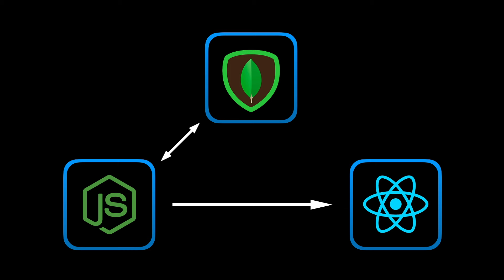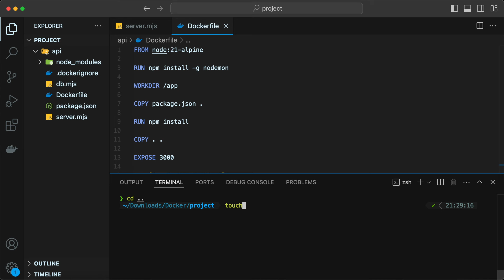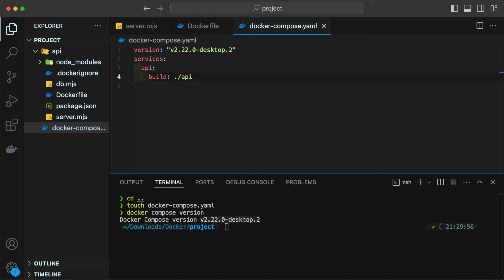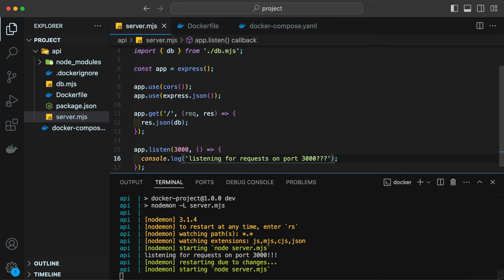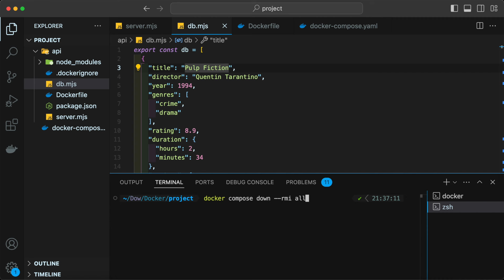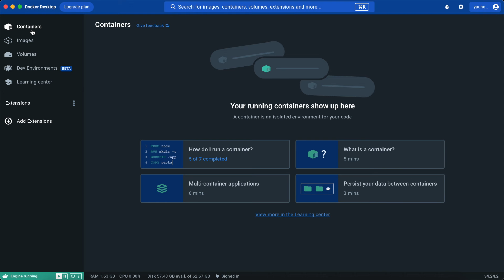Docker #10 Docker Compose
В данном видеокурсе мы с вами рассмотрим Docker. Docker - это платформа для разработки, доставки и запуска контейнерных приложений. Другими словами, вы можете “упаковать” созданное вами приложение в образ. Любой кто скачает данный образ сможет запустить на его основании контейнер, который является изолированной средой, со всеми настройками необходимыми для работы вашего приложения. И запустить это приложение, точно так же, как если бы оно было запущено на вашем компьютере. В течение курса мы разберёмся в основных понятиях, научимся создавать собственные образы и запускать контейнеры, а так же управлять ими, научимся конфигурировать docker-compose и контейнерезировать различные приложения. В заключении, созданный нами образ мы загрузим на Docker Hub.